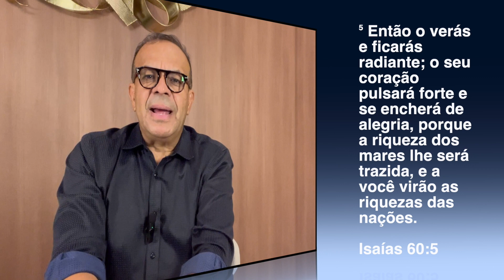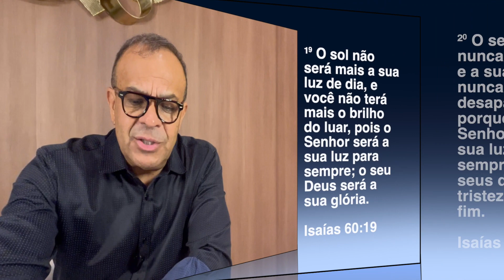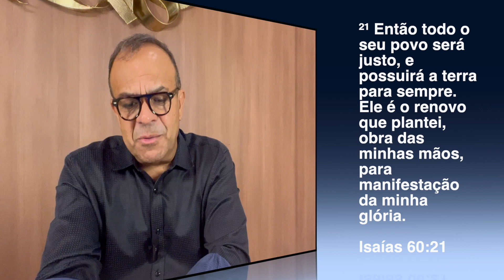Palavra das 15h - O Melhor, é o que Deus tem para você!